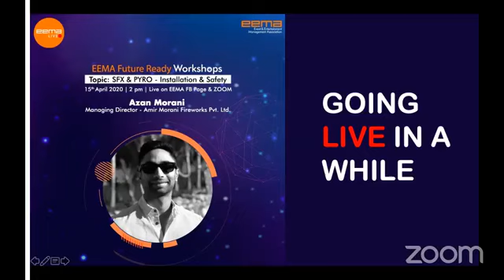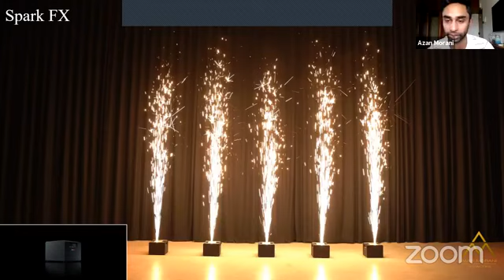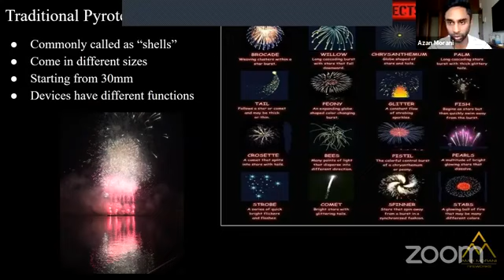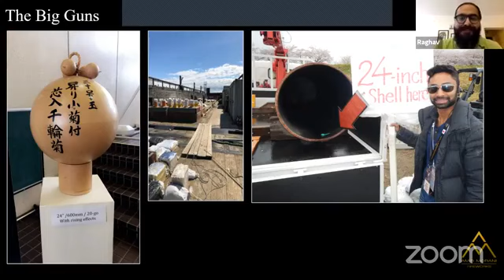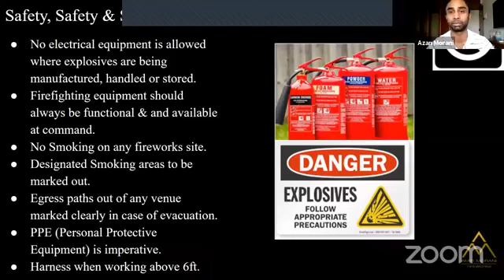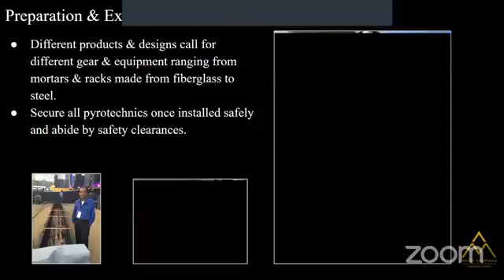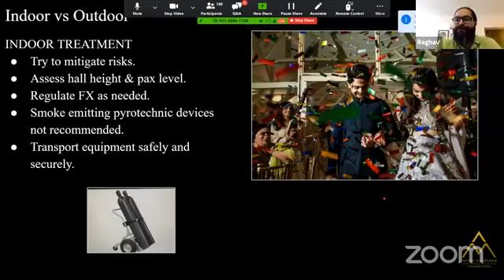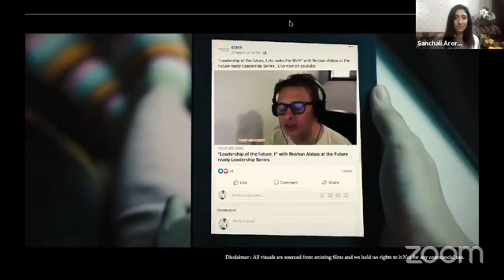SFX & PYRO INSTALLATION AND SAFETY by Azan Morani